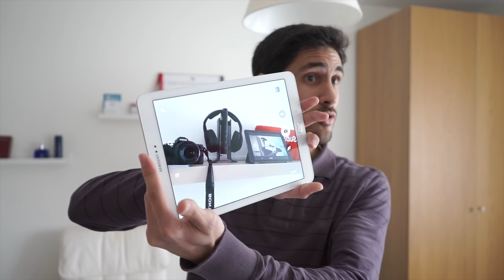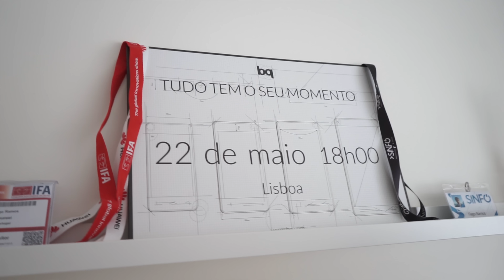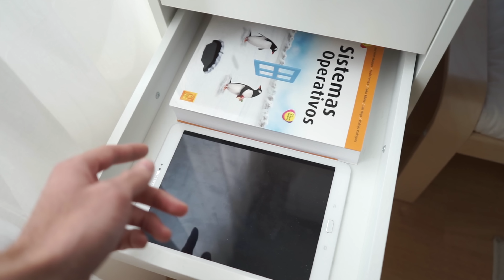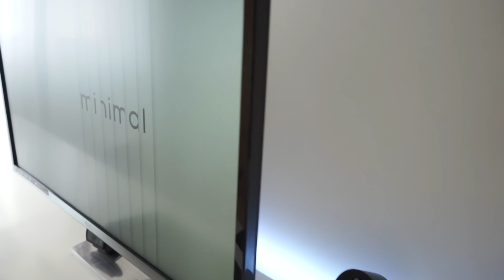Setup Room Tour (quarto/estúdio) 2015!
Bem-vindos ao quarto/estúdio onde vivo e faço os vídeos! :D

Animação inicial por Miguel Brito Cruz